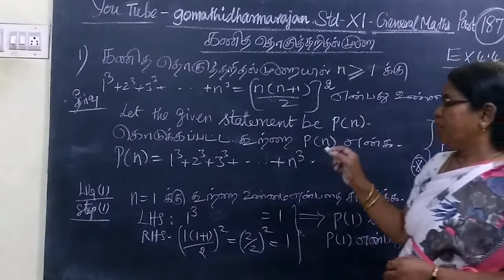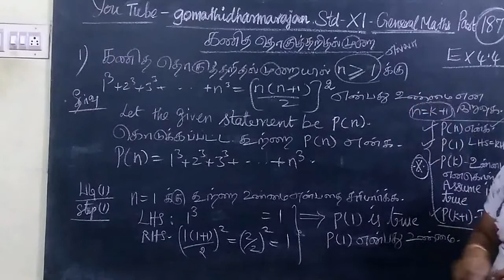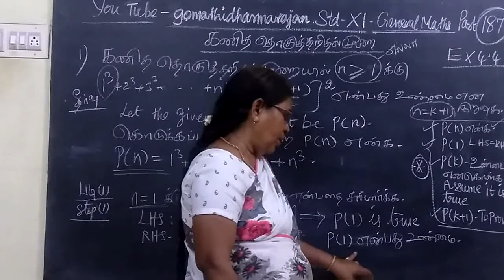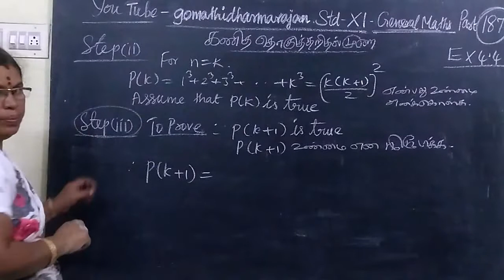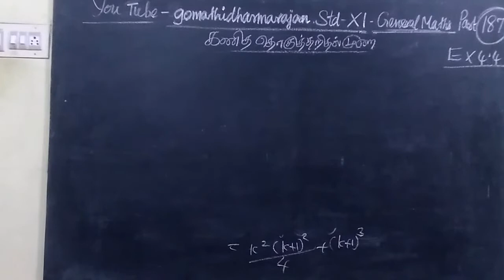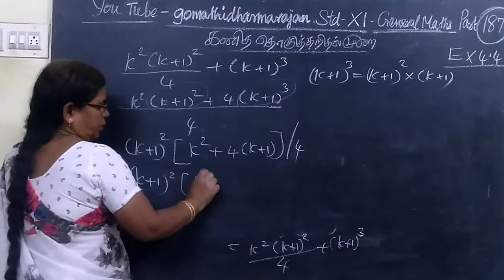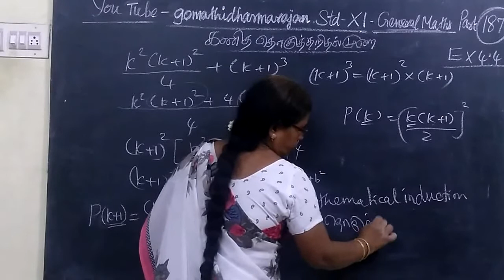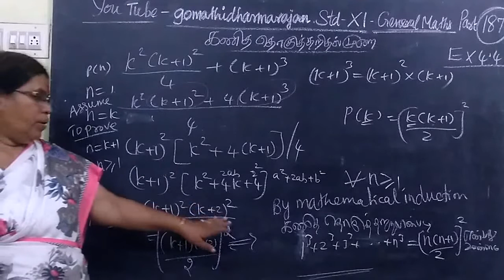11 M -Ex-4.4-1 Mathematical induction T.M-E.M Gomathi dharmarajan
11th G-Maths -Ex-4.4-1 Mathematical induction
  T.M-E.M Gomathi dharmarajan
பதினோராம்வகுப்பு கணிதம்  கணிததொகுத்தறிதல்  பயிற்சி-4.4